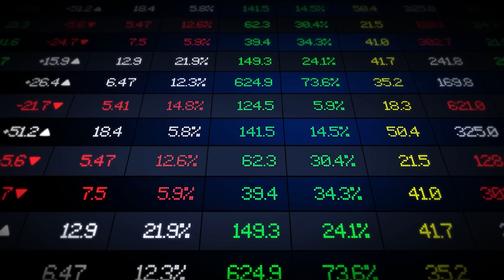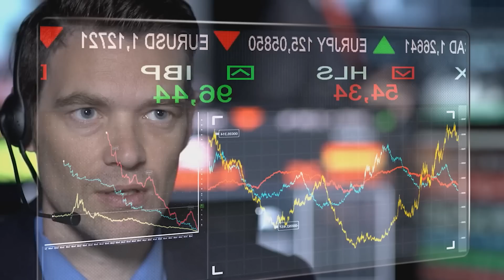Making Smarter Financial Choices by Avoiding the Gambler’s Fallacy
What is the Gamber’s Fallacy? It’s a cognitive bias that can badly skew our financial choices. And it doesn’t just affect gamblers, it affects a lot of people who work in financial markets. In this video, behavioral finance researcher Graeme Newell reveals how our brain is constantly looking for patterns that just aren’t there. He shows how the gambler’s fallacy can influence our financial choices and investing decisions.

In this video you’ll learn how to recognize the gambler’s fallacy and specific steps you can take to not be a victim of this cognitive bias when you’re making financial choices. It’s a little lesson in behavioral finance theory with a lot of good old fashion practicality thrown in.